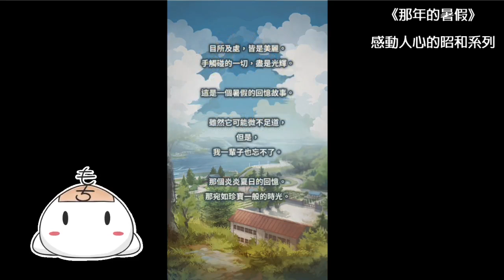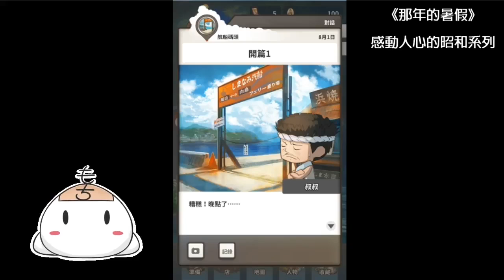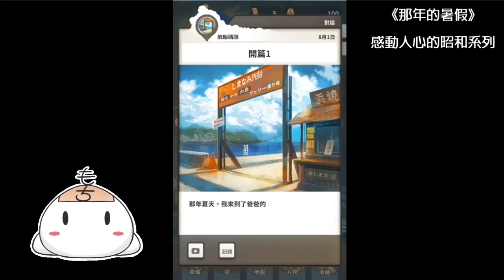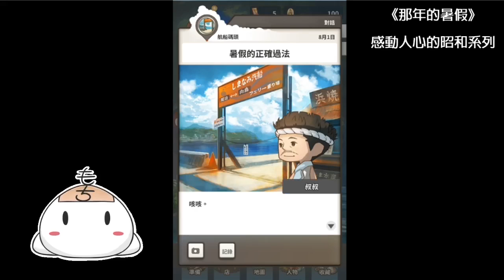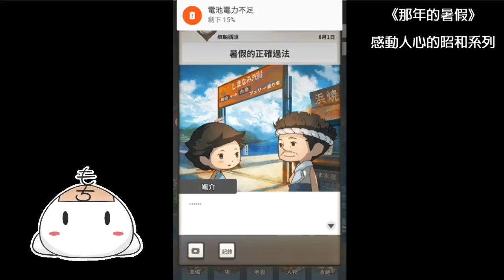【感動人心的昭和系列】《那年的暑假》 # 01 來到如此陌生的奶奶家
【感動人心的昭和系列】《那年的暑假》播放清單
◆ 自由贊助 ◆

◆ 遊戲簡介 ◆

在這個遊戲中，只要給少年帶上各種道具，然後放置就可以了。
可以輕鬆地體驗，以讓人懷念的那個時代為背景的暑假。

來到了瀨戶內海的奶奶家的少年，
將面對各種各樣的狀況。
抓蟲子，拍照片，認識朋友，吃上好吃的飯菜，
好好收藏這一個夏天的回憶吧！

隨著遊戲的推進，還會有和島上人們的心靈上的溫暖交流。
來自大城市的內向少年，
會在這座島上留下怎麼樣的暑假回憶呢？

◆ 遊戲訊息 ◆

感動人心的昭和系列 ／

【遊戲名稱】《那年的暑假》
【官方網站】

◆ 關注 Mochi ◆